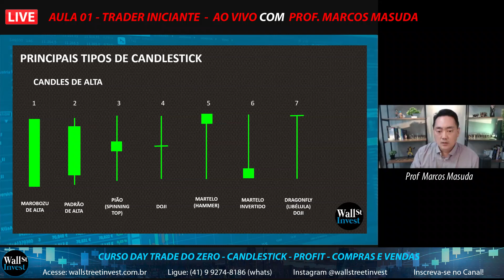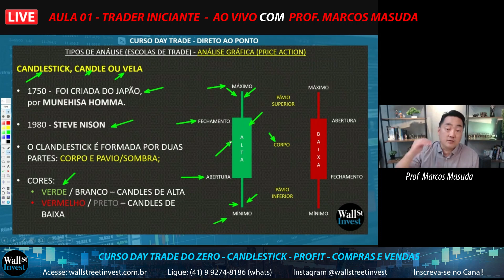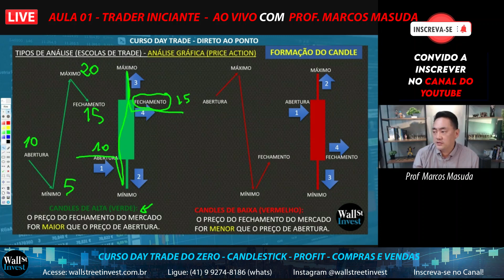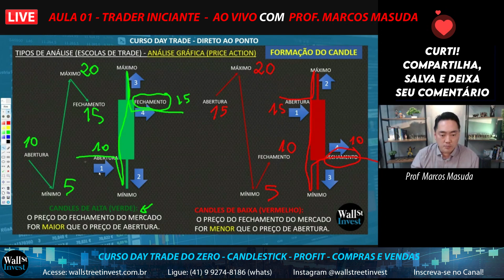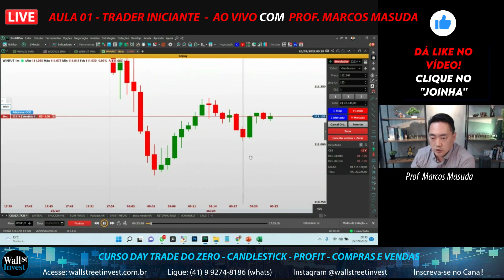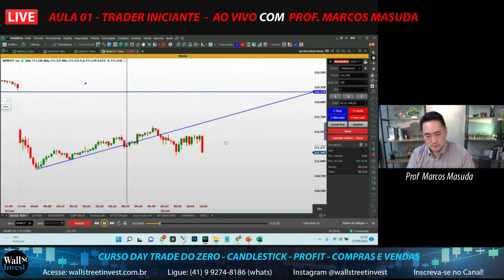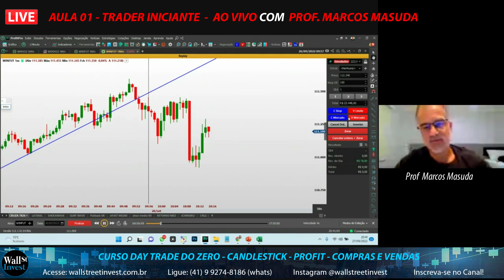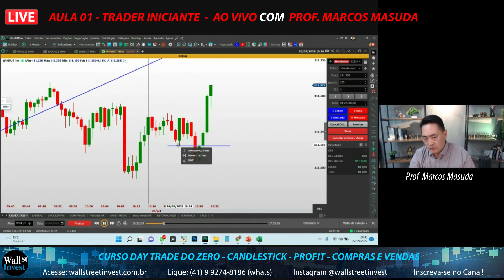CURSO DAY TRADE DO ZERO: CANDLESTICK + COMO USAR PROFIT PASSO A PASSO [AULA 1]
Olá, Traders! A aula de hoje faz parte da nova temporada Day Trade do ZERO e é indicado para quem nunca operou na Bolsa de Valores, hoje o Mestre Kame Marcos Masuda irá explicar tudo sobre os Candlestick, onde surgiu, quem trouxe para Bolsa, como funciona, e como os candles são formados. Depois irá mostrar como usar o PROFIT PRO, aula passo a passo como funciona a plataforma, como comprar e vender. Aula para quem quer comerar no mundo do trade.